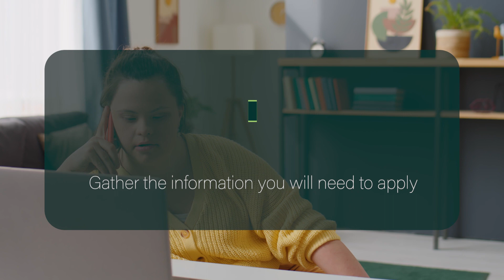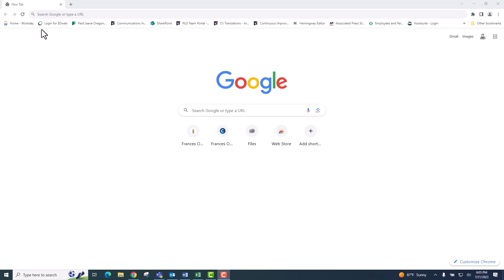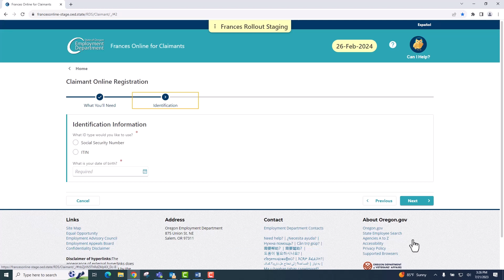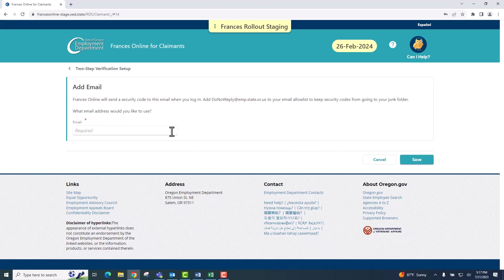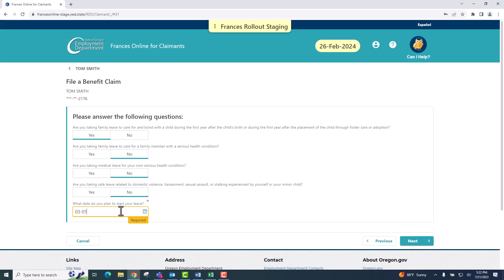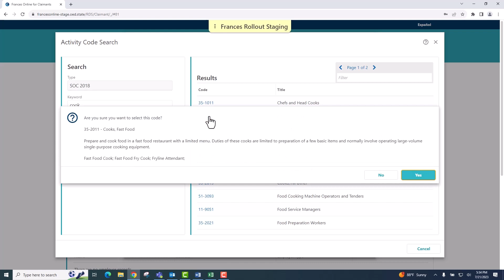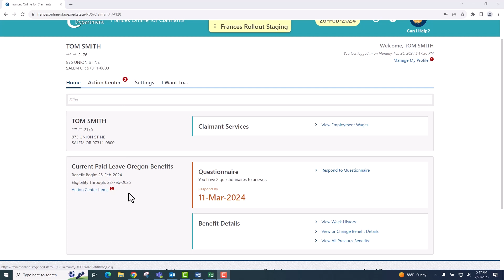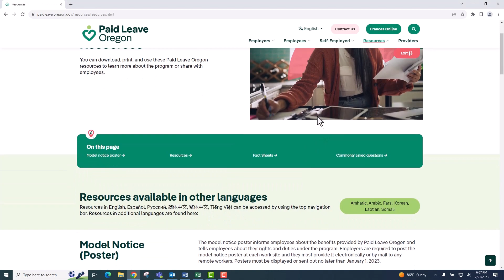How to apply for Paid Leave Oregon benefits (RUSSIAN audio)